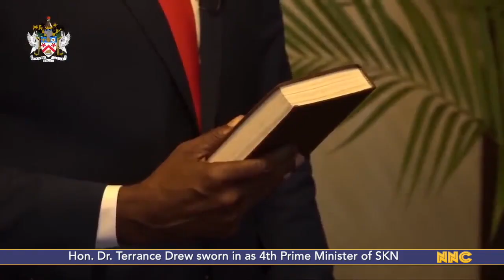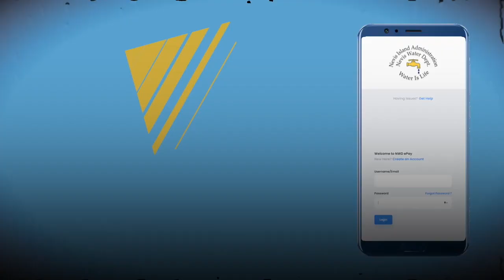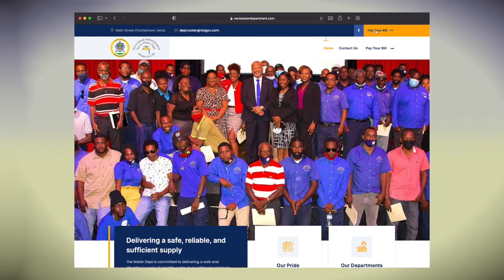NNC Local August 9, 2022.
Hon. Dr. Terrance Drew sworn in as 4th Prime Minister of St. Kitts and Nevis
Three NIA Ministers win seats in National Assembly Elections